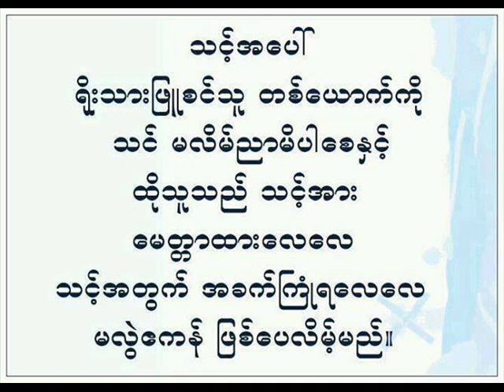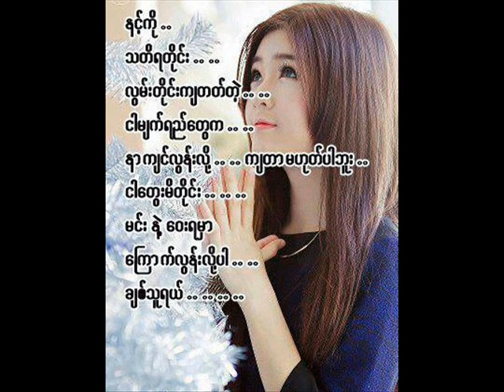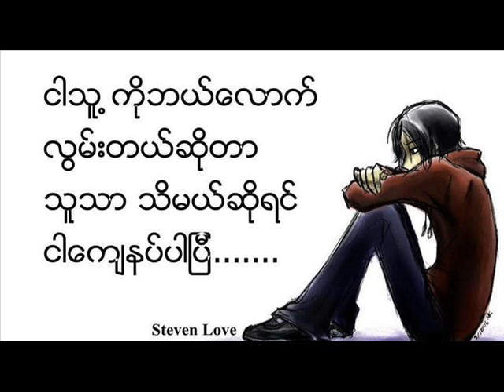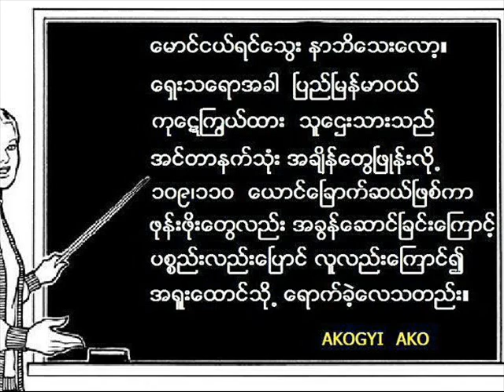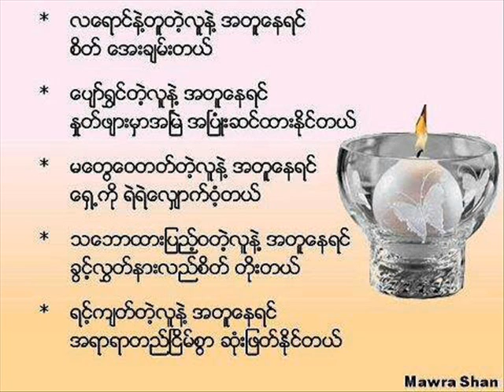thangbawi deih love song